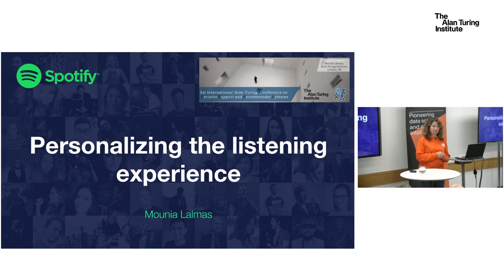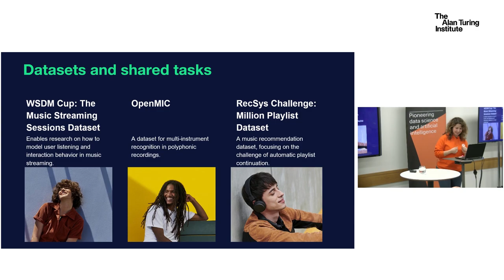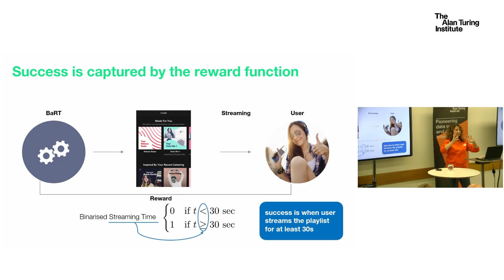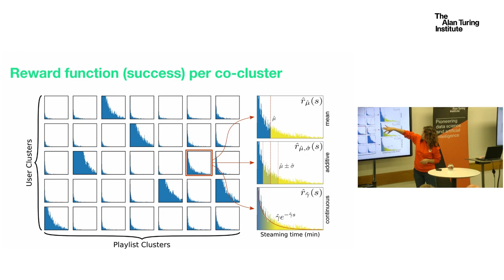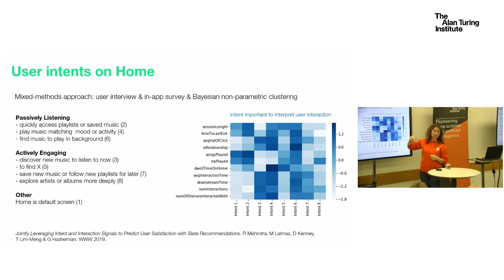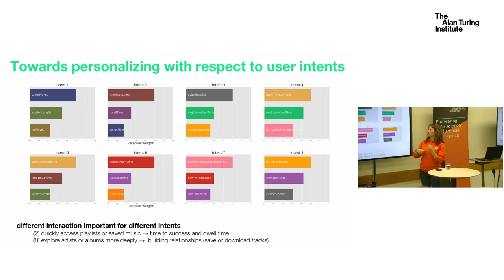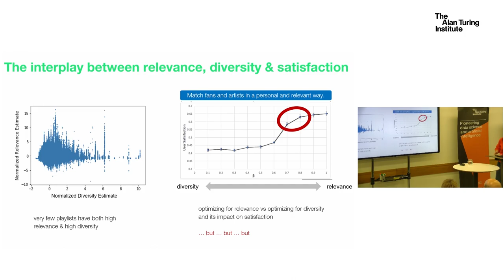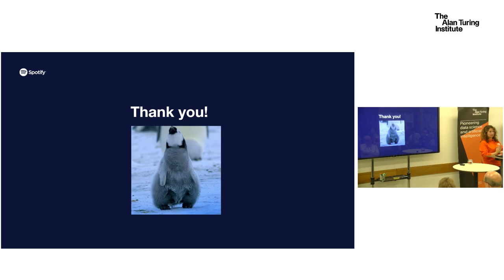Spotify: Personalising the Listening Experience - Mounia Lalmas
About the conference:

The 1st International ‘Turing’ conference on decision support and recommender systems will bring together junior and experienced researchers, industry professionals and domain experts to discuss latest trends and ongoing challenges in:

- Human and AI-driven complex decision making, e.g. group and multi-criteria decision-making

- Recommender systems as tools for personalised decision support

- Interdisciplinary applications of decision making, decision support and personalisation

- Role of machine learning and Data-Driven AI techniques in supporting decisions

Decision-making processes constantly occur in our daily lives, both at an individual, collective and large-scale societal level, or even by machines. These processes often occur amid highly dynamic, uncertain and data-pervaded scenarios, thereby becoming an increasingly complex task. An added difficulty arises in contexts of information overload where the decision-maker might need tailored recommendations or guidance e.g. based on recommender system techniques.

Making highly informed decisions or providing personalised decision support is, therefore, an important challenge in various domains including management, health and wellbeing, smart cities and urban planning, sustainability, government, leisure and tourism, networking and recruitment.

The event particularly aims at exploring the existing, or potential, the interaction between various AI techniques and applications, and state-of-the-art decision support and recommendation approaches.

Young researchers (PhD students, postdocs) are particularly encouraged to attend for an opportunity to network with and receive advice from leading experts in the aforesaid areas.